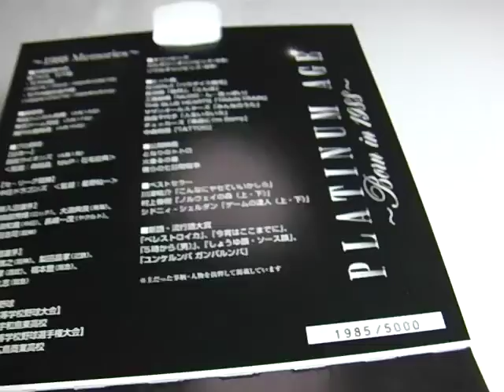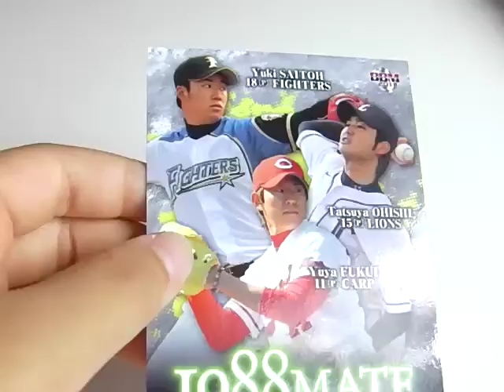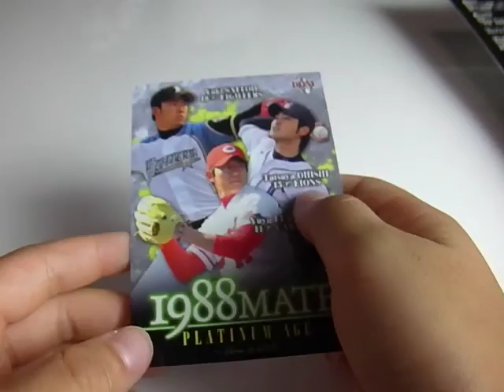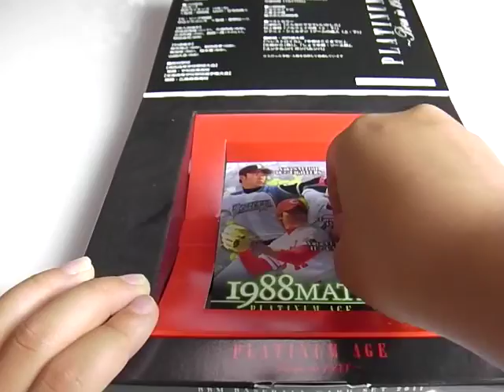斎藤佑樹 大石達也 福井優也！★ BBM ベースボールカード 2011！Youtube 動画で。。。画像、写真も！8月1日 ぼっち 今 解雇が話題！